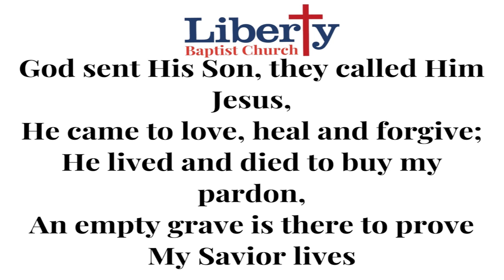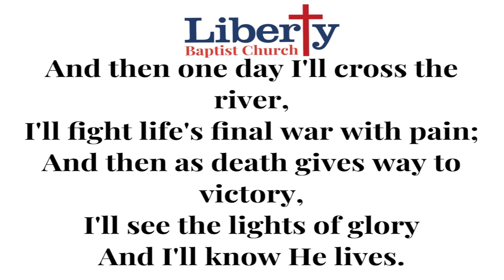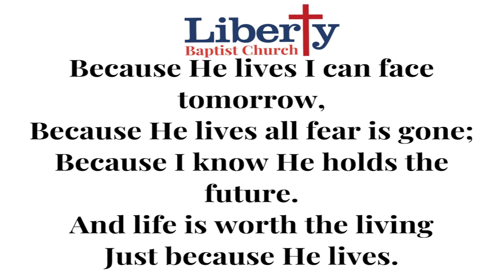#142 Because He Lives || Liberty Baptist Church || Congregational Hymn